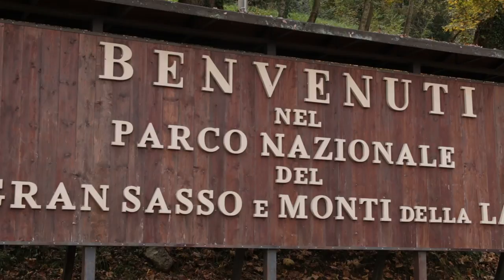Gran Sasso Outdoor & Benessere: la montagna teramana si rilancia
Sono 8 i Comuni della montagna teramana che si uniscono per puntare su un grande progetto di rilancio turistico denominato "Gran Sasso Outdoor & Benessere": Recupero di sentieri, borghi, chiese ed eremi e tante piste ciclabili: il progetto sarà finanziato con 8 milioni di euro.